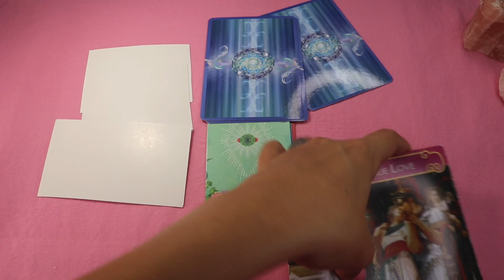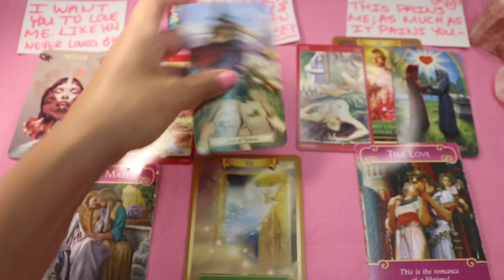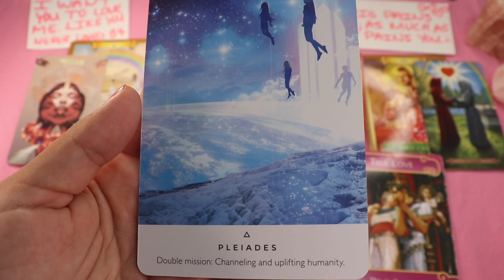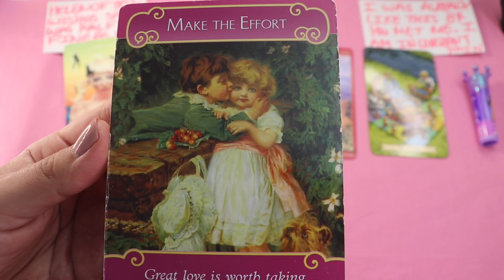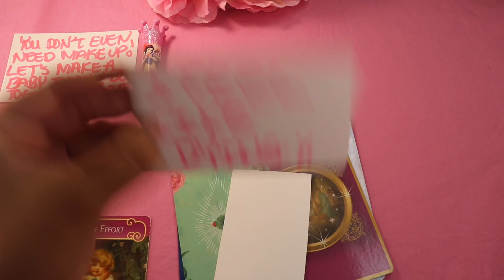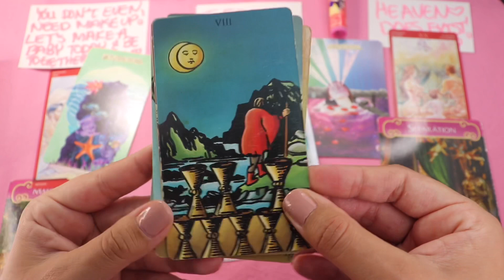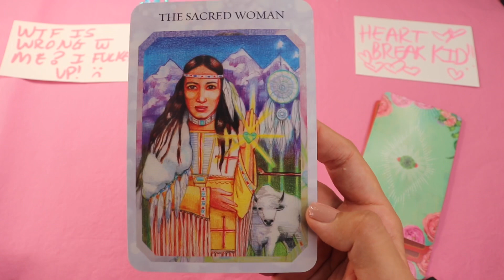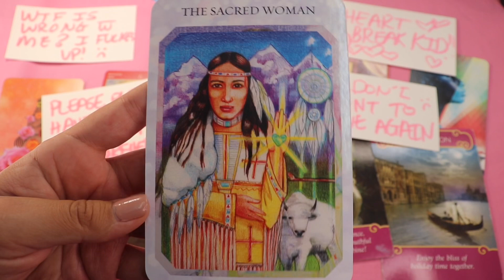HOW DOES HE FEEL ABOUT ME!?!🌈💕💚 WHAT DOES HE THINK ABOUT ME?!🌈💚💕 TRUE HEART FEELS!!🌈💕💚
18+ Hey My Sexy af Queen Bitches !!! 👑💚 18+ BABES 👑

YOU ARE LOVED YOU ARE GORGEOUS NO MATTER THE SITUATION RIGHT NOW & GOD IS POURING BEAUTIFUL RADIANT EVER LASTING LOVE ON YOUR PRECIOUS BEAUTIFUL HEART 💚💚🌈🌈 CRY IF YOU NEED TO & LOVE YOURSELF SO HARD LIKE YOU WOULD THAT HOT GUY OR HOT TEACHER YOU HAD A CRUSH ON IN HIGH SCHOOL🌈🌈💚💚

Trust that You are always Guided to messages & That everything Happens for a Reason !!! 👑💚 ALWAYS TIMELESS BABE

You WERE GUIDED here to Take what You Feel In Your Heart 💚 Listen to the Inner God In YOU & Take What Is Needed 💚💎. REMEMBER BABE THIS IS CURRENT ENERGY. ENERGY & FREEWILL WILLS CHANGE ON THE DAILY !! 🦄🌈🙏🏽💚

Love & Light You Beautiful Ho 💎💎 & REMEMBER NO MATTER WHAT  BABY YOU ARE GOING TO BE OKAY !!! 💚💚💚 MAKE A FRIEND W A FIRST NATIONS NATIVE or MEDICINE WOMAN/MEDICINE MAN & GO PICK SAGE & OTHER MEDICINE... THERE IS PROTOCOL WHEN GETTING MEDICINE FROM MAMA KICI ANZA 🙏🏽🙏🏽🙏🏽

There are no Such Thing as Accidents in Life Babes ! 💚👑🌈

There are no Such things as Mistakes in Life Just Strengthening Times!!!👑👑🙏🏽🙏🏽

TIMESTAMPS ! 💚💚🌈🌈💚💚

PILE ONE LITTLE MERMAID:   :30
PRONCESS JASMIN PURPLE LIPPY PILE 2:   28:24
SNOW WHITE PINK LIPPY PILE 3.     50:19
CINDERELLA BLUE LIPPY PILE 4.    1:13:24

"WTF IS TWIN FLAME VS HIGH END SOUL MATE??

HOW TO PRAY TO WARD OFF DARK SPIRITS & DEMONIC ENTITIES & LIZARD BEINGS: MY VID:

CANADIAN CURRENCY:

HARD TIMES READING: MSG ME IF YOU ARE LOW ON FUNDS & TIMES HAVE BEEN TOUGH WE ALL BEEN THERE! LENIANT ON COST 🍍

$10- One Card Flip- For my Mariah Carey Honey’s who Need BALLIN ON A BUDGET LOVA LOVAS

30 MINUTE VIA PHONE COACHING SESSION/TAROT READING:  $70

ONE QUESTION SITUATION OVER PHONE WITH CARDS -$35- 15 Mins

60 MINUTE VIA PHONE COACHING SESSION/TAROT READING: $110

"WHY TF IS MY LOVER AN ASSHOLE FROM PLANET PRICK FACE? " WATCH THIS VID FOR SOUL ASSHOLE CONTRACT & WHY SHITTY HEART ACHE PAIN HAPPENS: WATCH THIS VID ON WHY UR MANS A PAIN IN THE ASS 👇👇👇

SHORT OLD VID I DID ON FIRST STEP IN FINDING YOUR SOUL MATE !!!👇👇👇👇

I WILL MAKE BETTER UPDATED VIDEO ON THIS TOPIC SOON FOR YOU MY BEAUTIFUL BABIES 🌈💚

Hey babes!!! I’m SOOOO HAPPY & BUSY GIVING ADVICE ON THE SOUL JOURNEY ON MY OTHER SPIRIT CHANNEL “CHERISH LOVE” Talks ! IF INTERESTED EH NO PRESSURE 🙏🏽🙏🏽

🦄🦄🌈🌈 PLEASE !!! if You need an Emergency READING use KEEN!!! TRUSTED READERS WHO HAVE YOUR BEST INTEREST AT HEART !!!
FIRST  10 mins is $1.99. PICK ONE that Resonates WITH YOUR HEART & SPIRIT!!!💚💚💕

LOVE YOU BEAUTIFUL ! ! STAY FLY STAY YOU!! ALWAYS BE YOUR WEIRD ASS SELF!!! 💚💚 WHY FIT IN WHEN YOU WERE BORN TO STAND OUT???💚🌈
XOXOXO

MY INNER CHILD HAPPY WISHING ON A STAR WISHLIST:

INDI DECK WISH-LIST!!! PLEASE ALL BORDERLESS!!! = MOONCHILD TAROT,  SUNCHILD TAROT By Danielle Noel ; The Trippin’ Waite Tarot & The Winter Waite Tarot 🌈🌈🌈🌈🌈🌈 BORDERLESS 🌈🌈

ANY SNAIL MAIL/TINGS !! 💚🇨🇦MY ADDY📬📫

HOLLLAAA

PISCES SUN🌞 AQUARIUS RISING 🌞 LEFT TRIBAL TITTY SAGGING 🌈 LEO MOOOOOOON 🌈